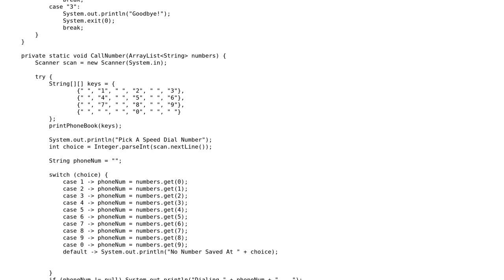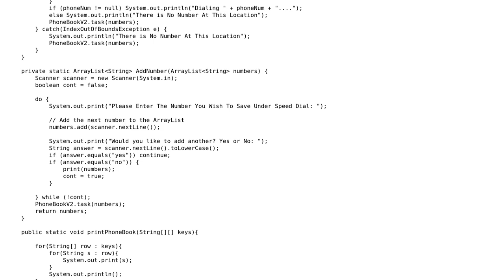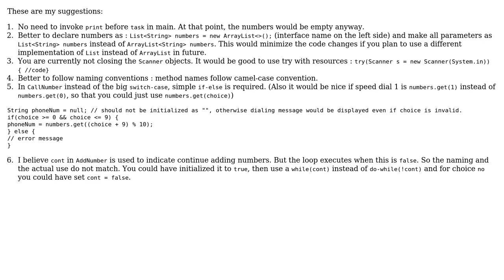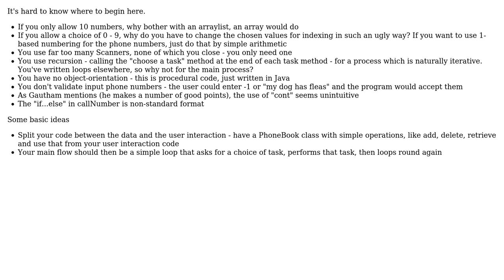Code Review: Java Simple Phonebook (2 Solutions!!)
Code Review: Java Simple Phonebook

With thanks & praise to God, and with thanks to the many people who have made this project possible! | Content (except music & images) licensed under CC BY-SA | Music | Images & others | With thanks to user SAM OnELA user Mark Bluemel user Grewal_Creator user Gautham M and the Stack Exchange Network Trademarks are property of their respective owners. You are responsible for your own actions.